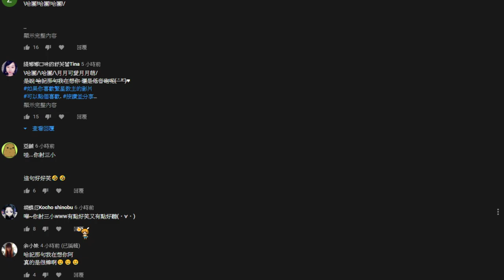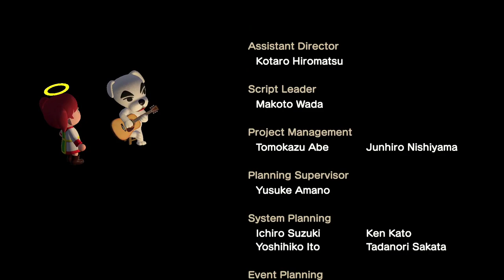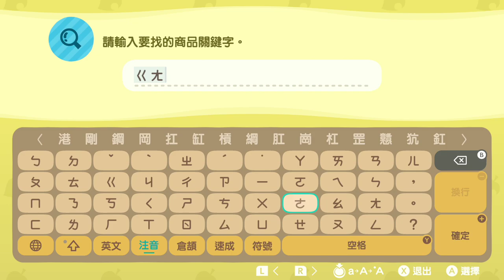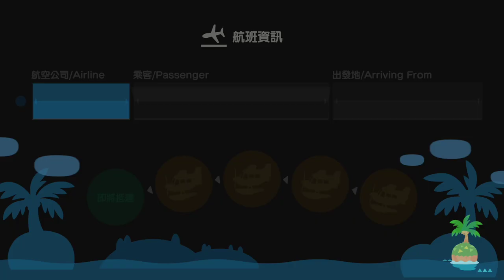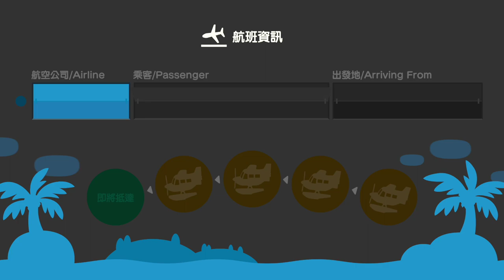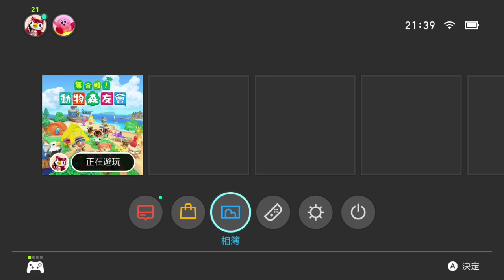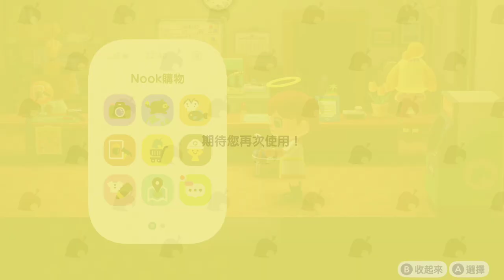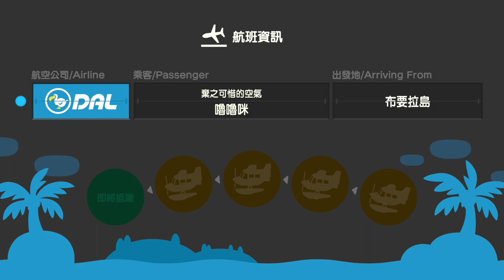【繁星】動物森友會 Day 36 2020 5 9